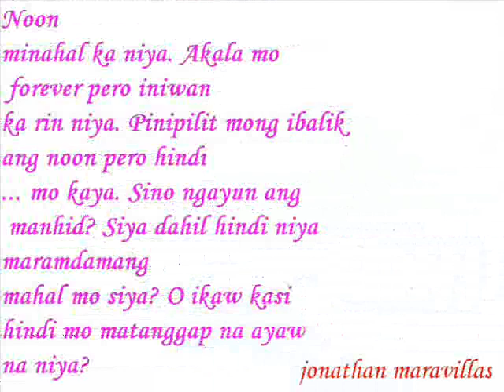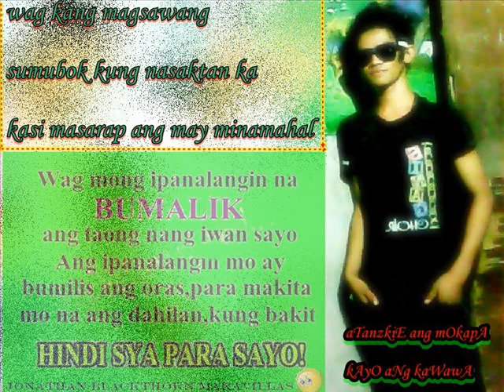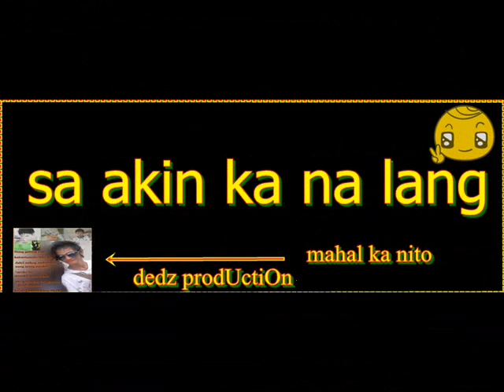simbahan by hambog with tanzkie picture